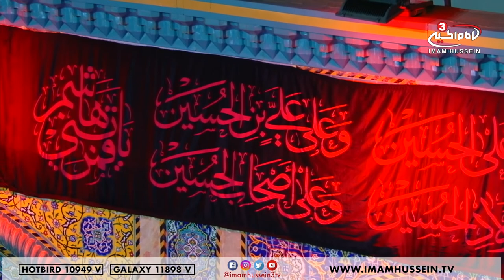Live From Karbala - Ashura the path of success - Sayed Ali Nawab % Nouri Sardar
Imam Hussein From Makka To Madina.
Maintaining the first day of Muharram with Sayed Ali Al- Nawab
presented by Noori Sardar.